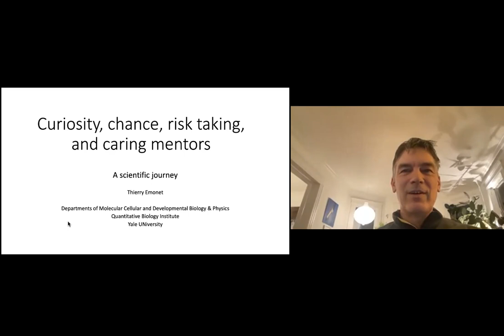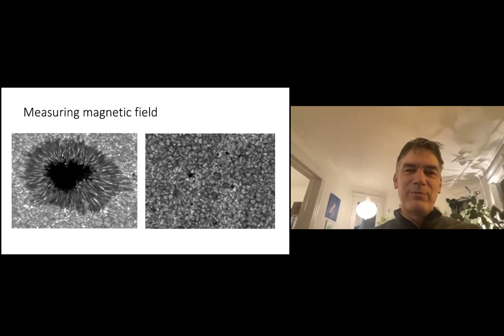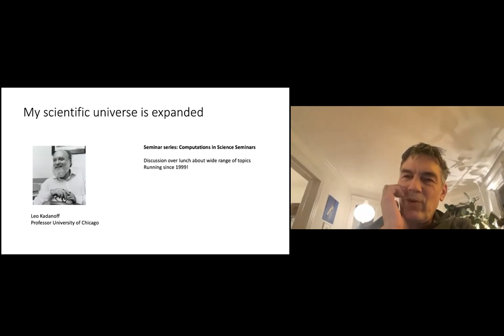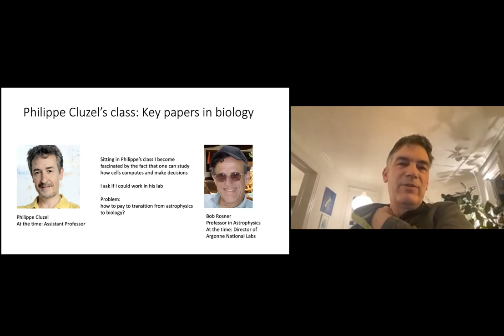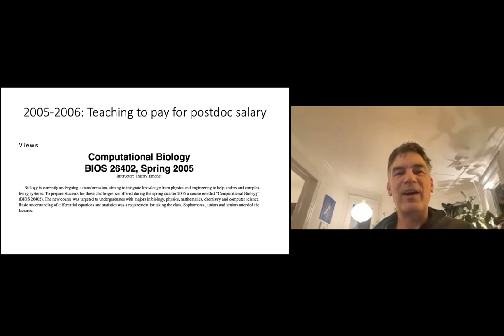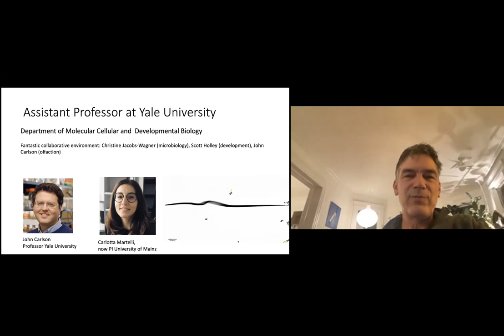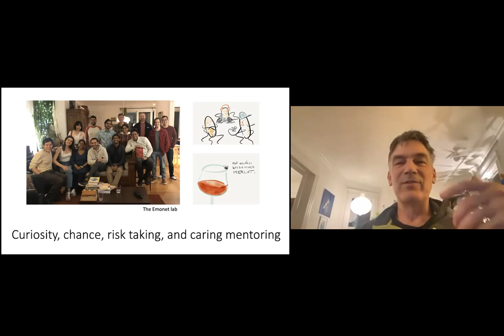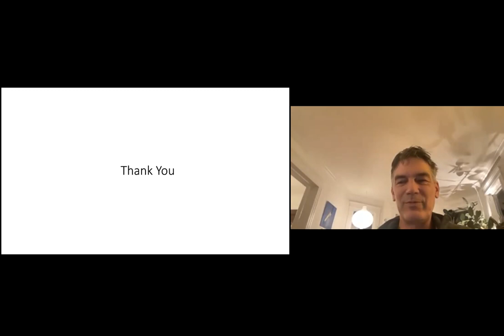"Living Histories". Thierry Emonet